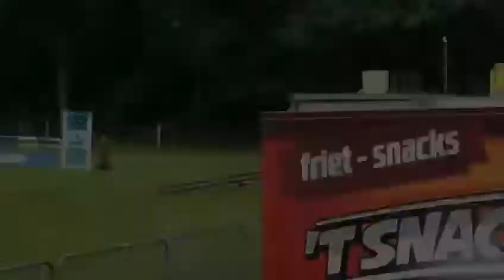Casalia: CASALL ASK x COLMAN